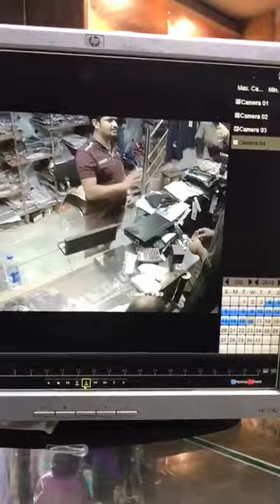CCTV Footage New Fraud in Market ! How To Hypnotize Shop Keepers.کارباری حضرات ہوجائیں ہوشیار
Ye banda shop keeper se hypnotize krky 5000 ka note chupa leta hai aur phr chala jata hai.  Shop keeper hazrat mohtat rahen esy log market me boht sary agye hain. Fraud se bachny k lye is video se sabak hasil kren shukriya.